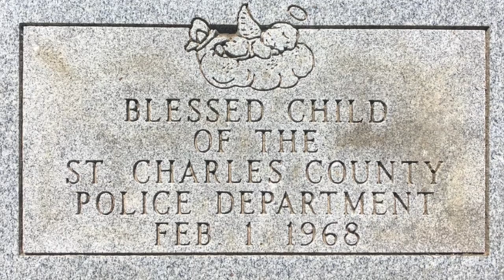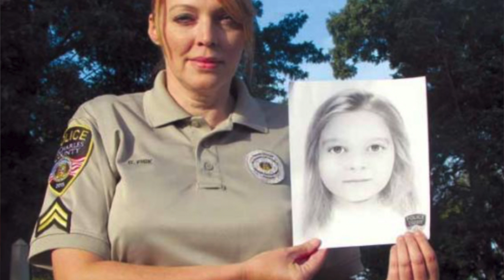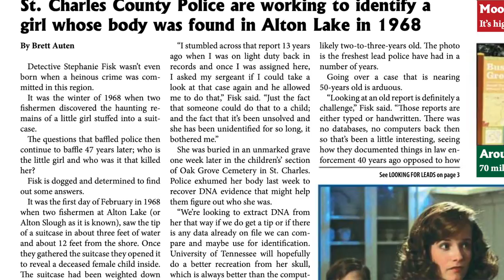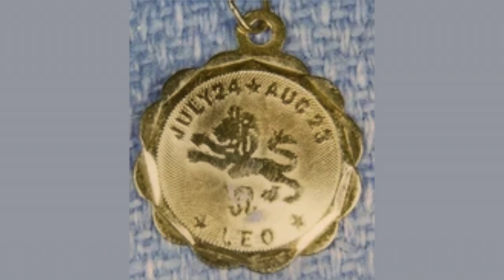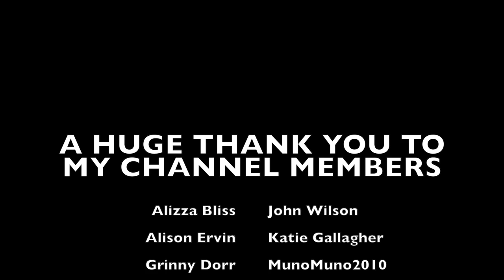3 UNIDENTIFIED Women All Found in Water: Unsolved Jane Doe Cases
WHAT I'M WEARING:
SHIRT ► Zara
NECKLACE ► Primark
LIPS ► Sephora Cream Lip Stain

SOURCES:
St Charles County/West Alton Jane Doe:

Davidson County Jane Doe (1976):
Agency Name: Metro Nashville Police Department - Cold Case Unit

Nashville Jane Doe (1998):
Agency Name: Metropolitan Nashville Police Department
Agency Contact Person: Det. Stephen Jolley